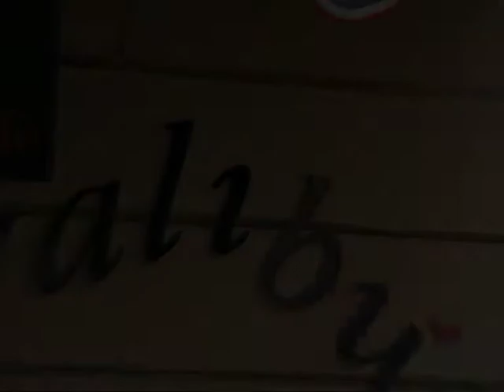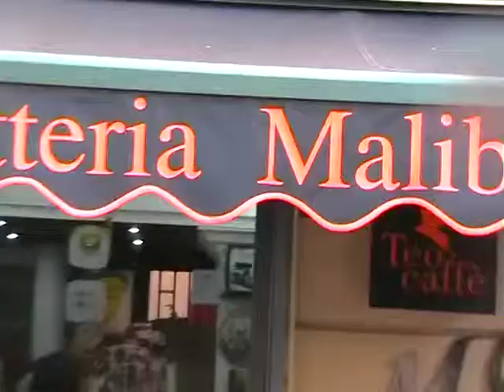CAFFETTERIA MALIBU' POZZUOLI (NA)